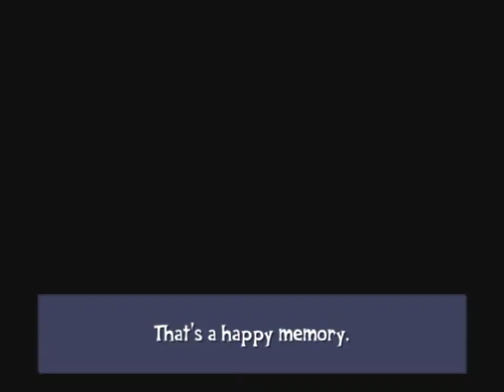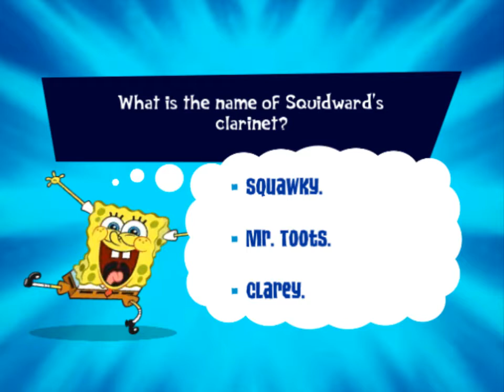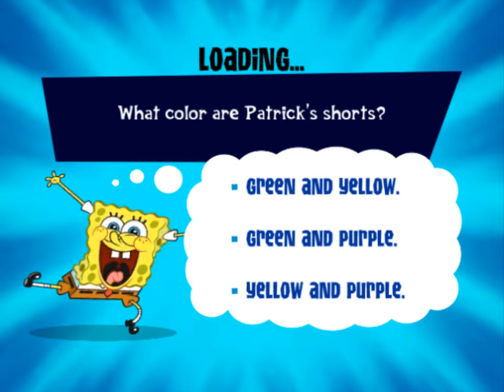Let's Play Spongebob's Truth or Square, ep 5: Going on a weenie hunt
But whether we'll actually manage to weed 'em out is another matter.